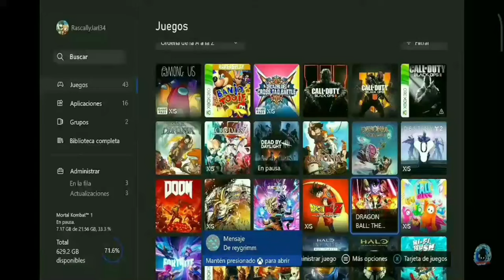LO MEJOR DE LA ACADEMIA DE RASCALLY | RASCALLY FUERA DE CONTEXTO | Momentos Divertidos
Ey what a peks gente ¿Cómo están? Les he traído una nueva compilación de momentos graciosos que espero sean de su agrado, desee Fails, Rascally fuera de contexto, sustos y mucho más, espero que lo disfruten :D